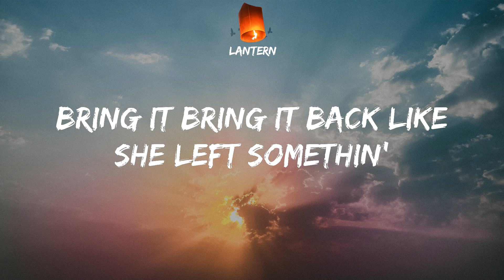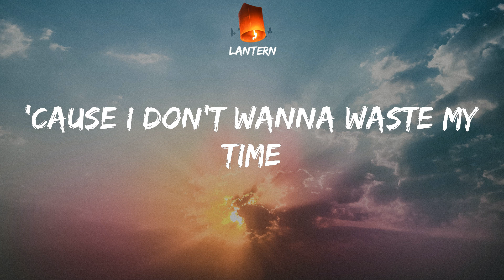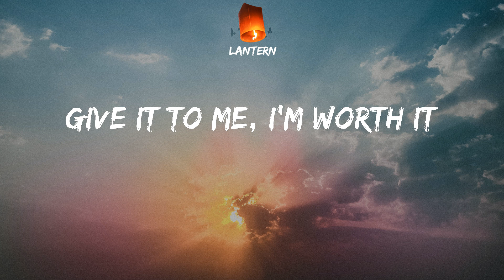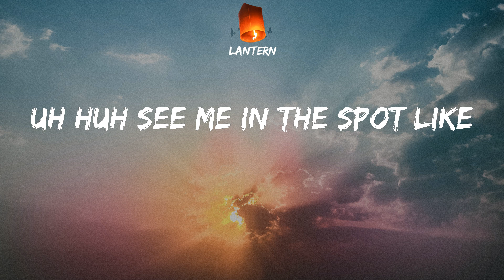Fifth Harmony - Worth It (Lyrics) TikTok Uh huh I'm worth it